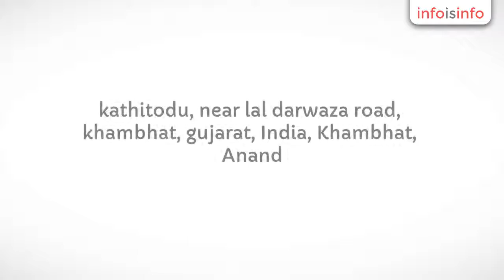Exports - Gems, Precious Stones and Jewelleries in Khambhat - AGATE STONE EXPORT - InfoIsInfo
AGATE STONE EXPORT, Exports - Gems, Precious Stones and Jewelleries in Khambhat.

Manufacturer, Wholesaler and Supplier of ANGELS, ARROWHEADS, BALLS / SPHERES / EGGS, BRACELETS / BANDS, CHAKRA PENDANTS, ENERGY GENERATORS TOOLS, HEALING CRYSTAL, HEALING STICKS /WANDS, JAP MALA, MASSAGE WANDS, MERKABA STARS, OBELISKS / POINTS / TOWERS, ORGONE ENERGY PRODUCTS, PENCIL POINT, PENDULUMS, PUB HEARTS, PYRAMIDS, RUNE SETS / TUMBLE STONE, SHIVA LINGUMS / EYES, TIBETAN / HAND CRAFTED ITEM,Worry stones. For over 200 years, Agate Stone has remained one of the most trusted names in Agates & Crystals in Khambhat India. We have a long tradition of healing stone, Agate Stone had a desire and vision to create a healing stones trading company built on honesty, integrity, quality and personal service. Today, we are still very proud to honor our vision and tradition of excellence. Agate Stone is Khambhat’s only 4th generation family-owned and operated business. We are committed to providing superior value and service to our customers. At Agate Stone Export, natural agate is much more than our profession – it is our passion. From our knowledgeable personal service, to our outstanding selection of natural agate.
Our main markets are:- Eastern Europe,North America,Mid East/Africa,Central/South America,Asia,Western Europe,Australia

The Wholesale Agate Stone Manufacturer, Trading Company IndiaAgate Stone Export is the mass wholesale agate stone supplier based on Khambhat, India’s leading online new age, metaphysical and esoteric wholesale agate stones exporters, We are in the agate stone business from past 200 years, we export the agate to the every nook and corner of the world. Our main products Wholesale New Age Metaphysical Crystals, Gemstone Pendulums, Chakra Healing Wands, Chakra Set, Reiki Sets.

For over 200 years, Agate Stone has remained one of the most trusted names in Agates & Crystals in Khambhat India. We have a long tradition of healing stone, Agate Stone had a desire and vision to create a healing stones trading company built on honesty, integrity, quality and personal service. Today, we are still very proud to honor our vision and tradition of excellence. Agate Stone is Khambhat’s only 4th generation family-owned and operated business. We are committed to providing superior value and service to our customers. At Agate Stone Export, natural agate is much more than our profession – it is our passion. From our knowledgeable personal service, to our outstanding selection of natural agate.